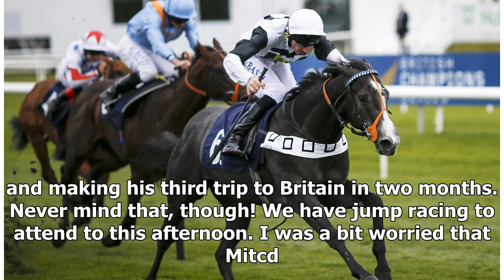Talking Horses: Saxon Warrior to run in the Eclipse! What can it mean? | k production channel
Is Aidan O’Brien turning into the new Mark Johnston? That’s just one of the questions racing folk want answered in light of the news this morning that Saxon War...